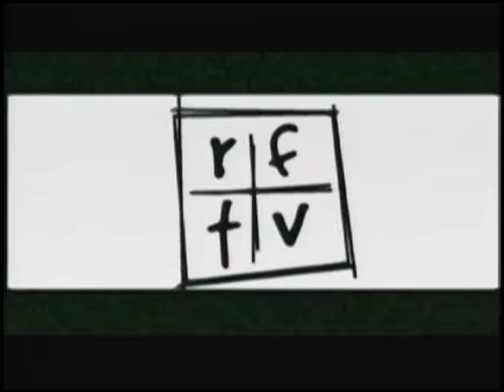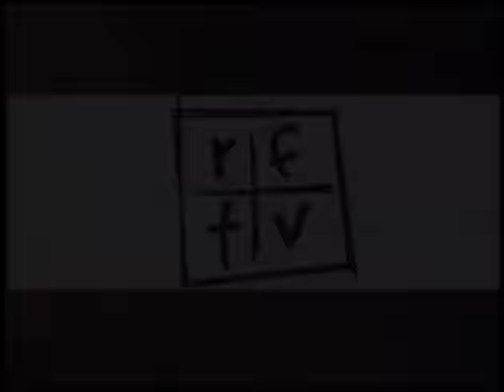RFTV # 128 Responsible Freedom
The tug-of-war between dependence to independence is one of the most common experiences of your high-school years. More than 70 percent of teens surveyed say that adults try to restrict them too much. Yet at the same time, many teens feel anxious about the important decisions like: What do I want to do with my life? Will I go to college? Who do I want to spend the rest of my life with? So do we have enough freedom?  And are we mature enough to handle these freedoms? Responsible freedom -– this week on RFTV.